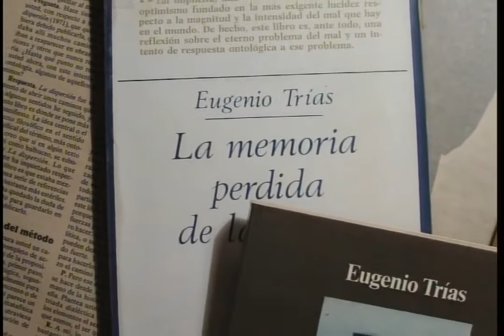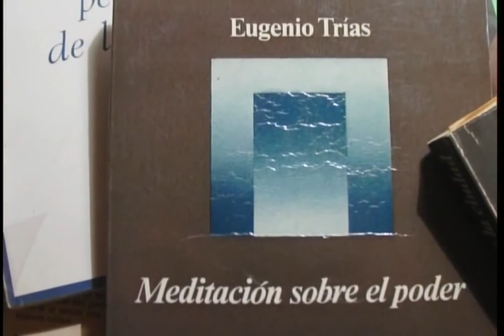Eugenio Trías: La filosofía del Límite 1/2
Programa producido por A Parte Rei y Atei en donde Domingo Cía Lamana, Fernándo Pérez Burbujo, Felix Pardo y Arash Arjomendi entrevistan a Eugenio Trías. Programa emitido el 26 de Abril de 2007.

Eugenio Trías es uno de los pensadores más influyentes de la contemporaneidad, y sin duda el filósofo del ámbito hispanoamericano en activo más importante. Su obra se hace eco de temas.